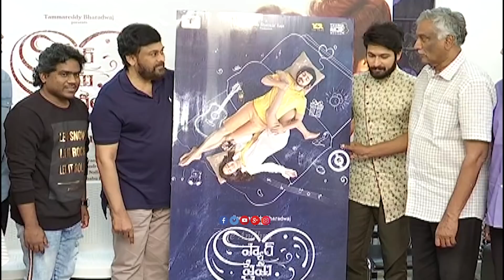Pyaar Prema Kadhal Movie Trailer Launched By Mega Star Chiranjeevi | Life Andhra Tv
Watch here Pyaar Prema Kadhal Movie Trailer Launched By Mega Star Chiranjeevi.